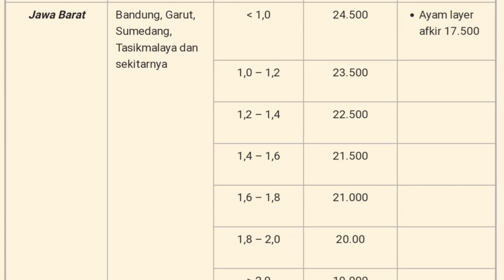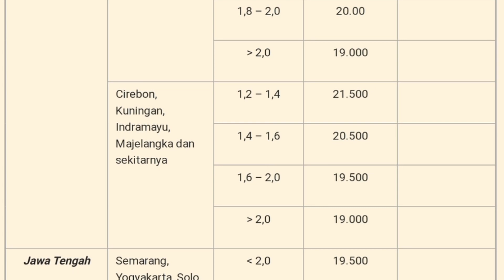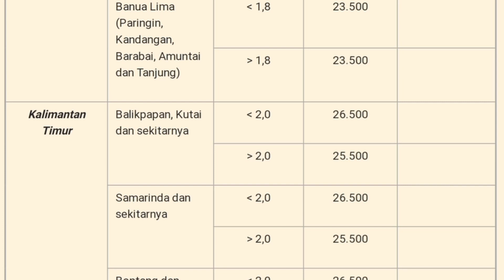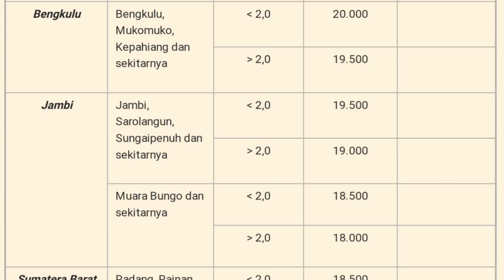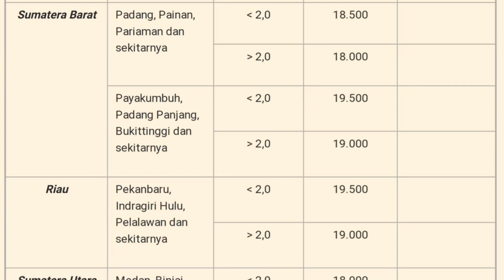Harga Ayam Broiler Hari Ini Sabtu 13 November 2021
Daftar Harga ayam broiler hari ini Sabtu 13 November 2021, pada konten ini saya menampilkan daftar harga ayam broiler seindonesia, harga ayam potong ini hanya sebagai referensi bagi peternak ayam pedaging atau pemelihara ayam, harga ayam broiler juga meliputi harga ayam broiler sebali dan harga ayam perbutir.

1. Kumpulan cara ternak ayam broiler
2. Kumpulan cara ternak ayam kampung